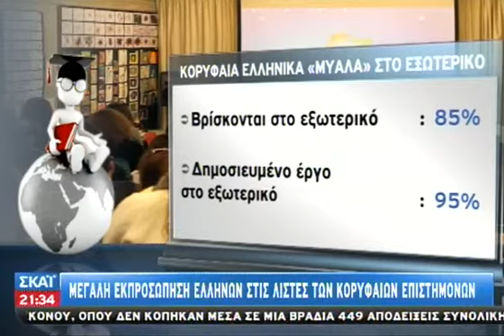Αυτοεξορίζονται οι Έλληνες επιστήμονες - 09/08/2014